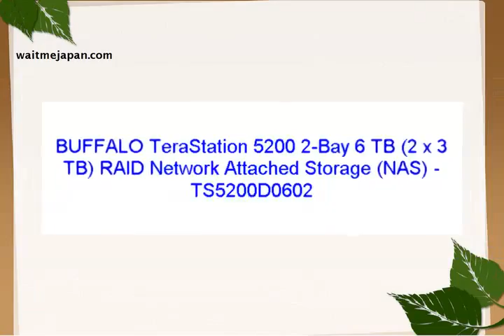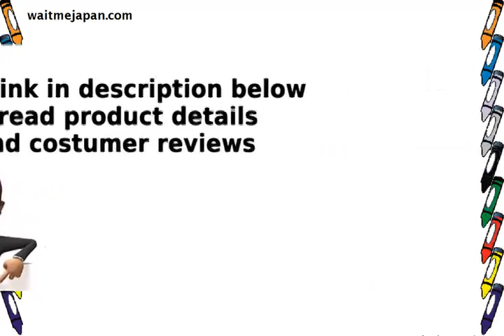BUFFALO TeraStation 5200 2 Bay 6 TB 2 x 3 TB RAID Network Attached Storage NAS TS5200D0602